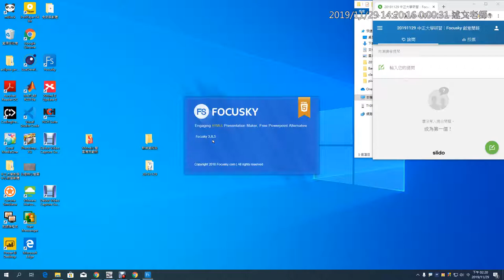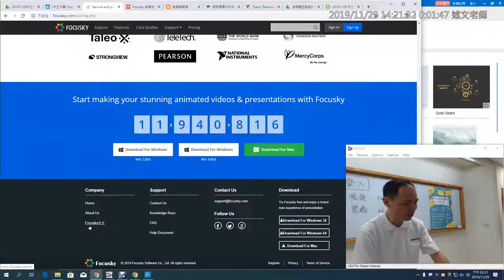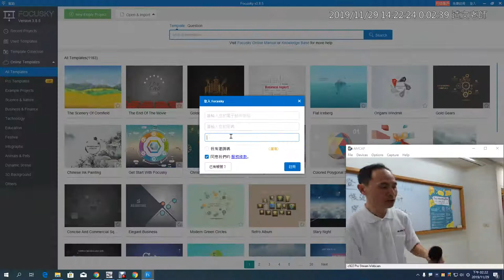02：Focusky 如何切換為繁體中文語系與註冊帳號